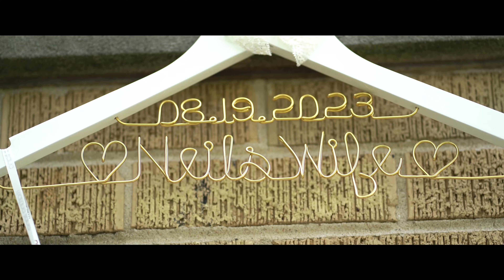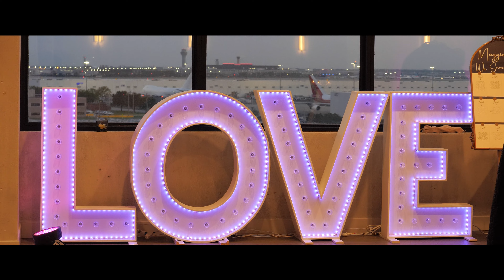Maggie and Neil Wedding, finally